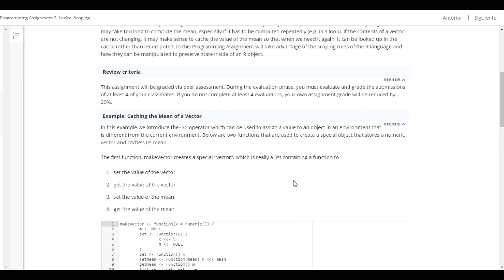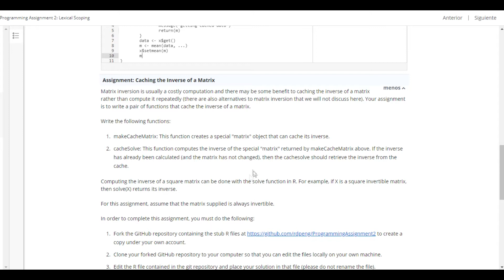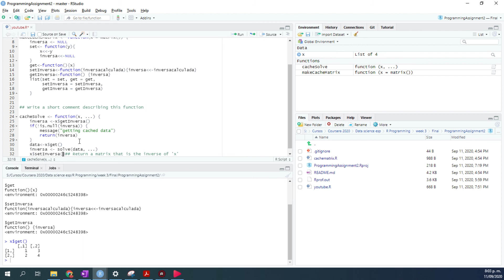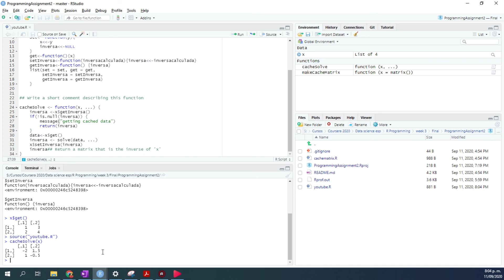Rstudio en español |Coursera en español | Programming Assignment 2: Lexical ScopingAnterior| 2020